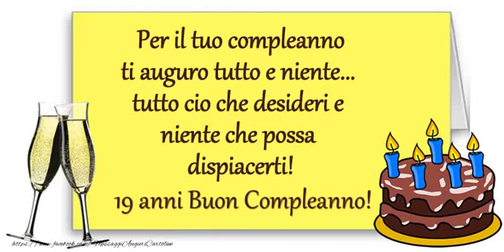Tanti Auguri 19 anni!